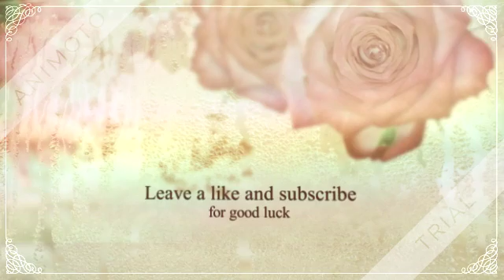For that one girl